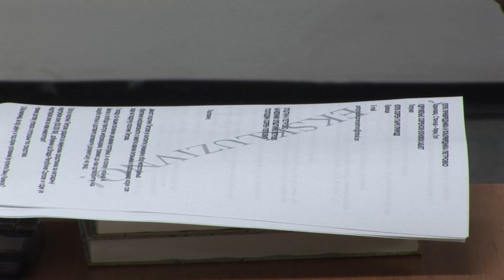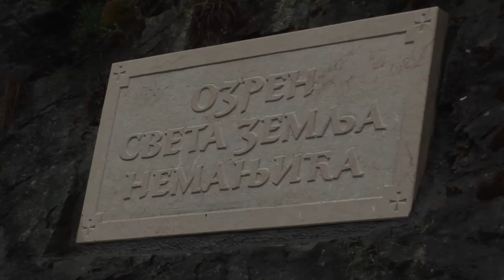ПОГЛЕД У ОЗРЕНСКУ БУДУЋНОСТ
„Приоритети за убрзани економски и културни развој општине Петрово“ била је тема трибине која је одржана у Петрову. Трибину је организовало Удружење грађана Клуба „Озрен-парк природе“ из Петрова. ТЕЛЕВИЗИЈА РЕПУБЛИКЕ СРПСКЕ – ЈУТАРЊИ ПРОГРАМ, ЧЕТВРТАК, 25. АВГУСТ 2016. ГОДИНЕ